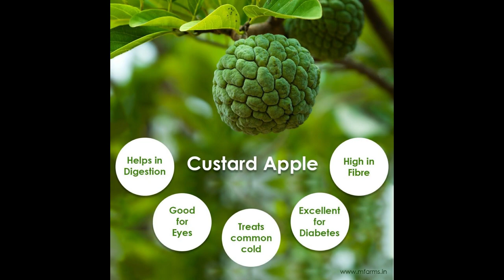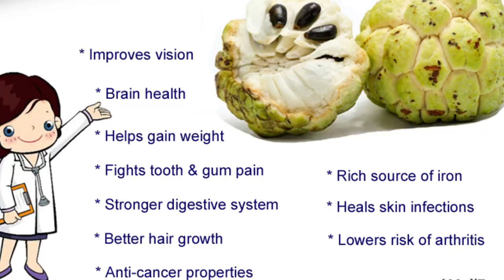AMAZING BENEFIT OF CUSTARD APPLE / ORIGIN OF ATIS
The atis, also known as sugar apple or custard apple, is believed to be native to the tropical regions of the Americas, particularly in the West Indies, Central America, and parts of South America. It is a fruit that thrives in warm climates and is cultivated in various tropical and subtropical regions around the world.
The scientific name for atis is Annona squamosa. Over time, atis has been introduced and cultivated in many countries with suitable climates, including parts of Asia, Africa, and Australia. The fruit is known by different names in different regions and languages, but it is generally recognized for its sweet and custard-like flesh.
Due to its adaptability to warm climates, atis has become a popular fruit in tropical areas, and its cultivation has spread to different continents. The fruit is enjoyed for its unique flavor and nutritional benefits in various cuisines and is often consumed fresh or used in desserts, smoothies, and other culinary applications.